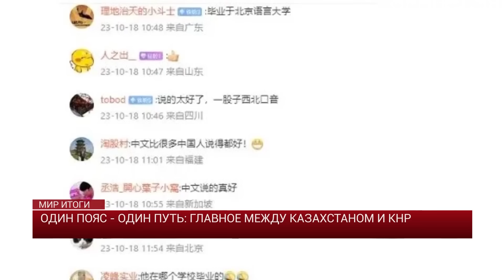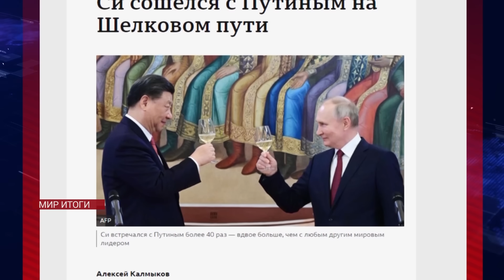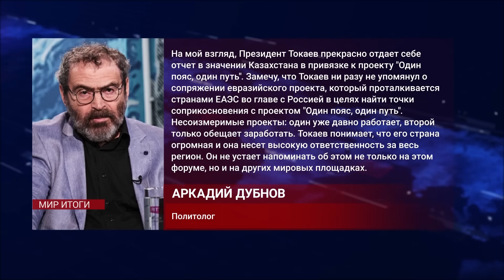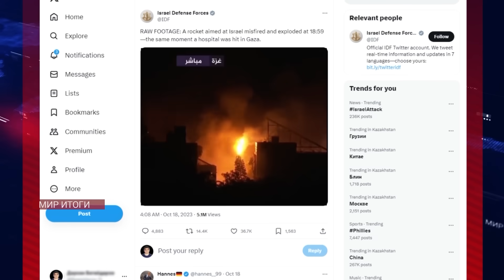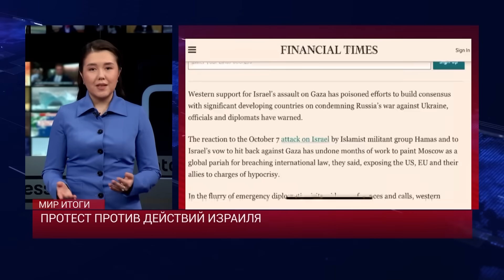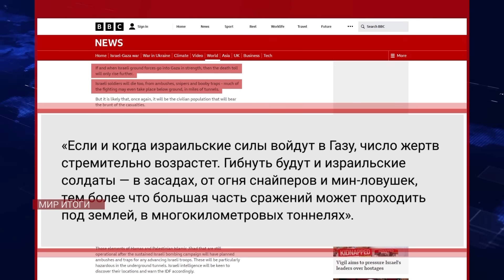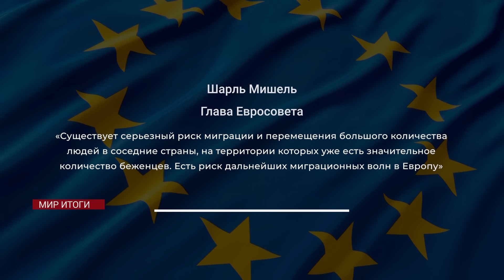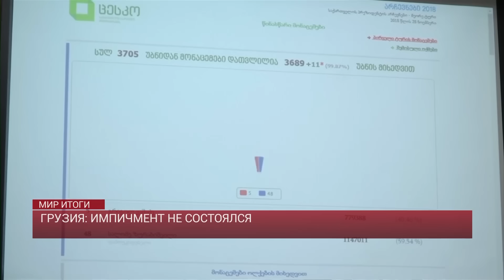Разделение мира: какие страны поддерживают войну на Ближнем Востоке | МИР.Итоги 21.10.23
Казахстан перестал поставлять 106 наименований товаров в Россию, но это не точно. Новость о том, что официальная Астана поддерживает санкционные ограничения появилась в четверг в казнете. Ее озвучил вице-министр торговли и интеграции Кайрат Торебаев. По его словам был ограничен экспорт только тех товаров, которые связаны с войной: например, дроны и их компоненты. Специализированная электроника, чипы и аналогичная продукция. Однако уже в пятницу в министерстве торговли и интеграции опровергли слова своего вице-министра, назвав их некорректными. Регулирование торговых отношений Казахстана и России происходит в полном соответствии с положениями Договора о Евразийском экономическом союзе. Запреты на экспорт каких-либо товаров в Россию в связи с антироссийскими санкциями не устанавливались. К сожалению, в минторговли не указали причину ошибки вице-министра торговли и интеграции Кайрата Торебаева, а очень интересно, выполняет ли Астана санкционные ограничения или нет. В фокусе нашего внимания на этой неделе – по-прежнему самые главные события в стране и мире. В эфире из Астаны для вас работает команда программы Мир. Итоги.